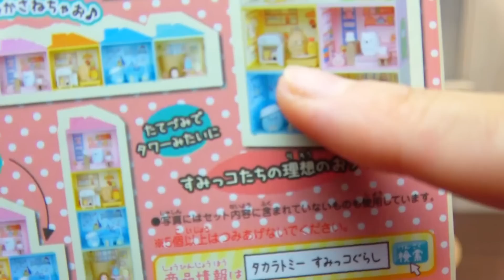小劇場:角落小夥伴橡皮擦小屋[NyoNyoTV妞妞TV玩具]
小劇場:角落小夥伴橡皮擦小屋

我是妞妞今年7歲,國小一年級,這個頻道主要介紹日常生活中發現的有趣商品和玩具,也會做一些有趣小實驗, 和一些DIY手作。

我們正在募集可以幫影片增加字幕的[短期]或[長期]字幕夥伴,
成為[長期]字幕夥伴後妞妞會寄送一份禮物感謝歐~
(長期字幕夥伴需要熟練YouTube字幕編輯頁面的操作)
字幕夥伴可以將自己的頻道連結設置在該影片下方說明欄裡的字幕提供者清單中,增加頻道曝光度。

PS: 影片由妞妞主演,媽媽負責影片拍攝編輯及留言回覆工作